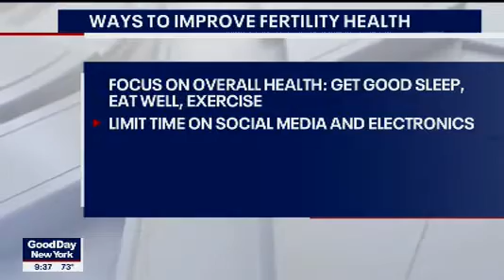Good Day New York Tsao Lin Moy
What women can be doing now post Covid 19, in the “New Normal” to get back on track with their fertility health.
INFERTILITY AND STRESS FEED OFF EACH OTHER
- Studies show that stress hormones are the biggest disrupter of reproductive hormones
- It will be several months before clinics will be up and running
- Stress can affect women's cycle, libido, mood, sleep, digestion and mental health

WAYS TO IMPROVE FERTILITY HEALTH
- Focus on overall health: get good sleep, eat well, exercise
- Limit time on social media and electronics
- Practice gratitude
- Create a fertility mindset
- Try natural alternatives (ex. essential oils, acupuncture, acupressure)

- kindle version available August 11th
- Book out this fall
ill I Ever Get Pregnant? The Smart Woman's Guide To Get Pregnant Naturally Over 40